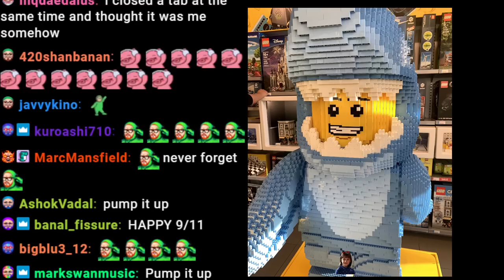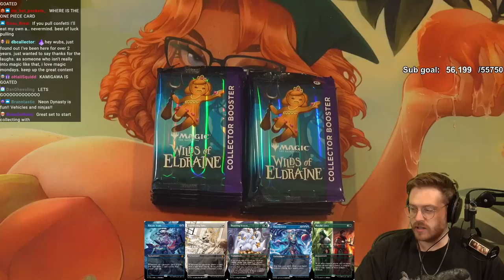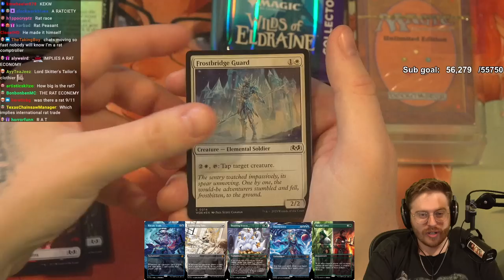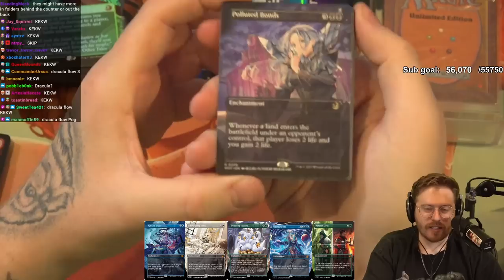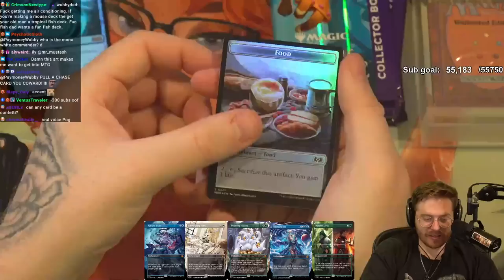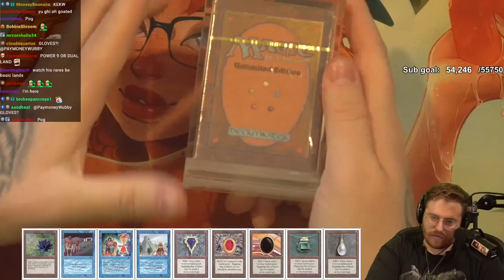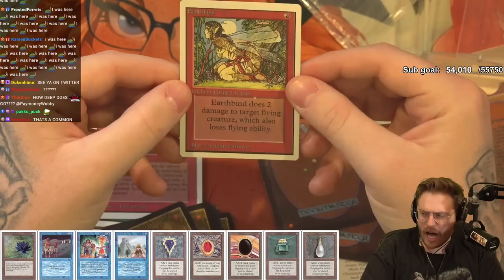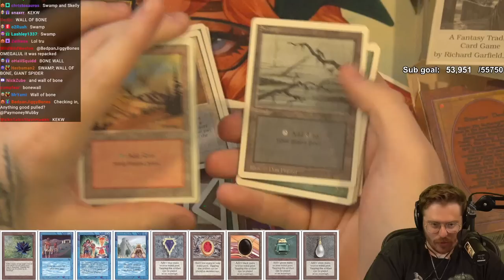Magic Monday #41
Original stream title: MTG MONDAY - OPENING 14K UNLIMITED STARTER DECK -  BLACK LOTUS CHANCE- THIS IS A MISTAKE - PRIMES WELCOME
Date: 9/11/2023